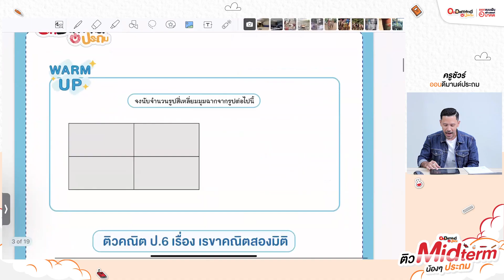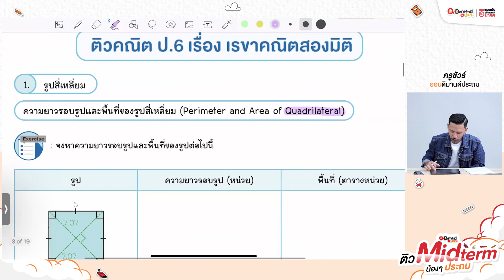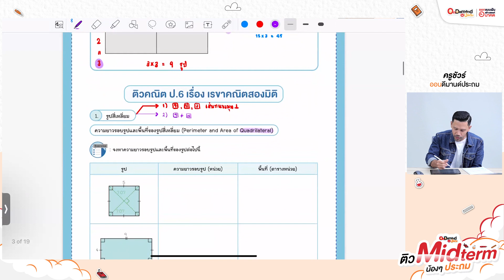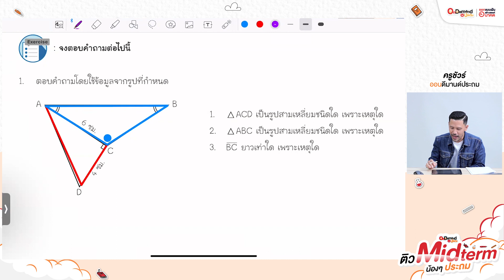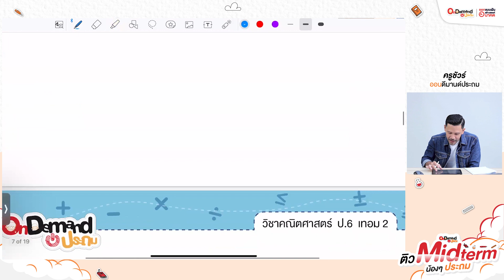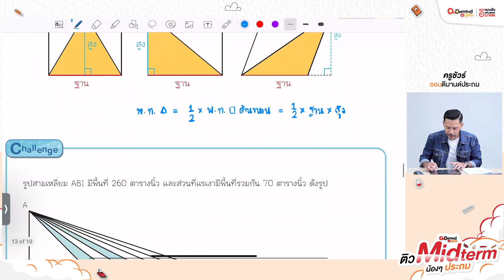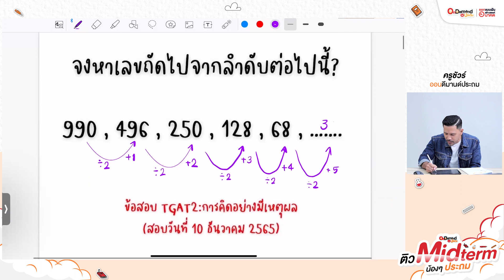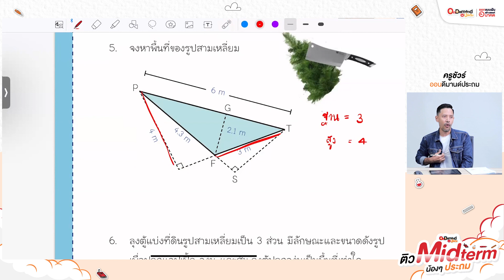รูปสี่เหลี่ยม สามเกลี่ยมและวงกลม เรขาคณิต ป.5│คุณครูพี่ชัวร์│OnDemand ประถม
🤓 ชวนน้องๆมาเรียนรู้เรื่อง เรขาคณิตที่หลายคนอาจยังไม่งงอยู่
😽 สรุปเนื้อหาสูตรการหาพื้นที่และความยาวรอบรูปทั้งรูปสี่เหลี่ยม รูปสามเหลี่ยม และวงกลม
🐣 ตะลุยโจทย์แบบเข้าใจง่ายและไม่ต้องมีพื้นฐานมาก่อน
😎 ลงทะเบียน Download ตำราเรียนฟรี ได้ที่นี่

🌞 เรียน คณิตศาสตร์ ในระดับประถมศึกษาให้สนุก และ ได้ความรู้
💡 นำไปต่อยอดได้ในระดับที่โตขึ้น และ ปูพื้นฐานสู่สนามสอบแข่งขัน
🤖 กับ พี่ชัวร์ ออนดีมานด์ - ศิริชัย เพชรชู
🤖 ปริญญาโท นักศึกษาทุน คณะสถิติประยุกต์สถาบันบัณฑิตพัฒนบริหารศาสตร์  (NIDA – นิด้า)
🤖 ปริญญาตรี นักศึกษาทุน ประกาศนียบัตรวิชาชีพครูคณิตศาสตร์-วิทยาศาสตร์ มหาวิทยาลัยศิลปากร
🤖 ประสบการณ์การสอนคณิตศาสตร์ในโรงเรียนและสถาบันที่มีชื่อเสียงมากกว่า 15 ปี
🤖 วิทยากรพิเศษและคณะกรรมการร่างหลักสูตรการเรียนการสอนคณิตศาสตร์ของ สสวท.

☎️น้องคนไหนมีปัญหาเรื่องเรียน ปรึกษาได้เลย